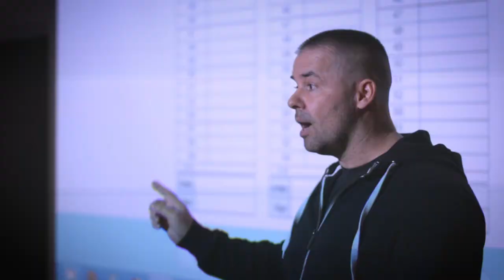Trailer Bikini kemp